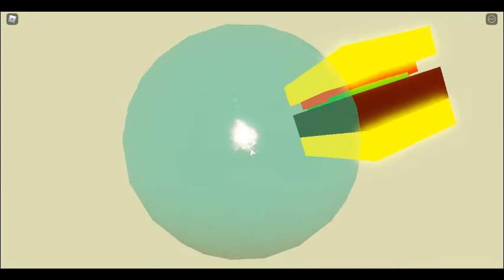[CUTSCENE REMASTERS] hamburger THROWING OUT THE SUPER HAMBERGER